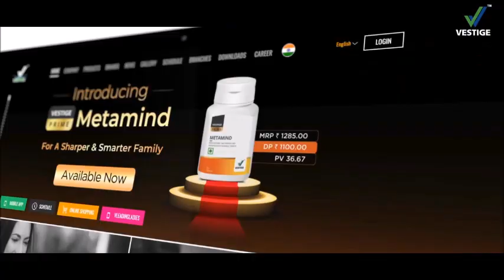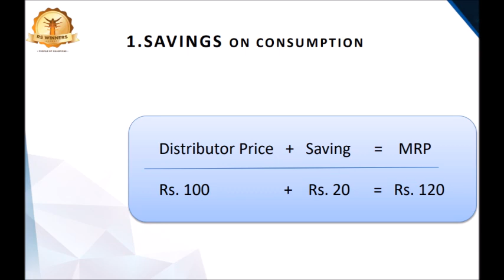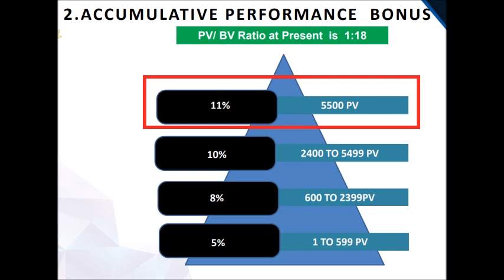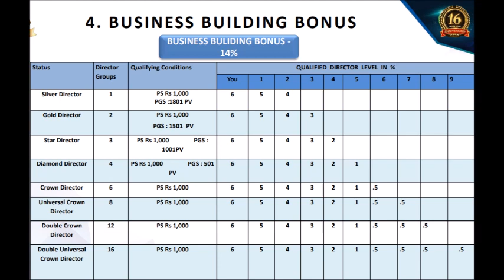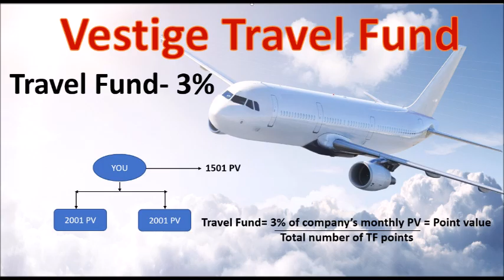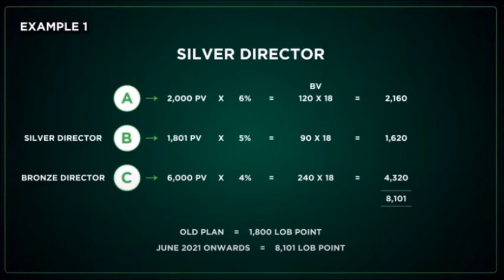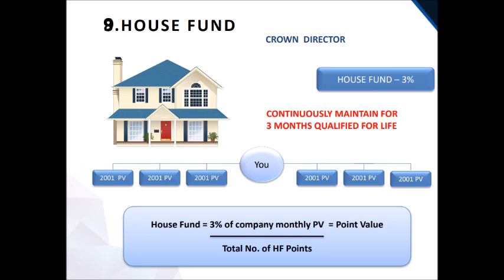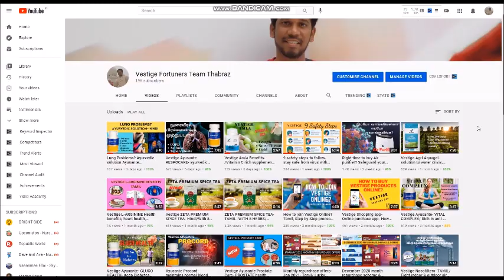Vestige New marketing plan June 2021 updated Tamil | 10 Ways of income plan- Business plan explained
VESTIGE is a spare time & zero investment big business opportunity
Vestige Marketing Pvt. Ltd., which started its operations in the year 2004, is a leading direct selling company dealing in world class health and personal care products.

In this video we are going to learn about the detailed Vestige marketing plan. The plan has been updated this June 2021. Now there are 10 ways in which we can earn in Vestige. The updated marketing plan is explained in simple words.
10 ways of income 1) savings on consumption 10-20%
2)Accumulative performance bonus 5-11%
3) Bronze building bonus 4%
4) Business building bonus 14%
5) Team building bonus (New pool for bronze and silver) 2%
6) Leadership overriding bonus - 16%
7) Travel fund - 3%
8) Car fund- 5%
9) House fund- 3%
10) Elite club- 2%

vestige business in tamil, best business in tamil, without  investment business in tamil, vestige business, what is vestige business, vestige business in tamil, best business in tamil